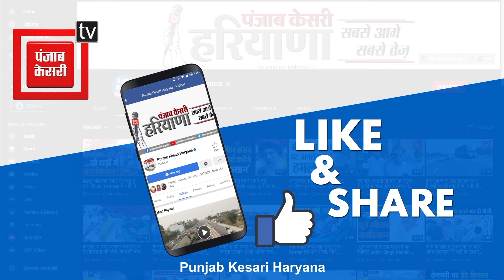हाईवे पर निकाला किसानों ने ट्रैक्टर मार्च, टिकैत ग्रुप ने भरी ये हुंकार